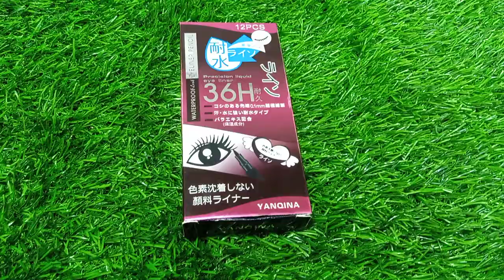36 hour water proof eyeliner pencil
36 hour water proof eyeliner precision liquid eye liner hole sale price in Pakistan